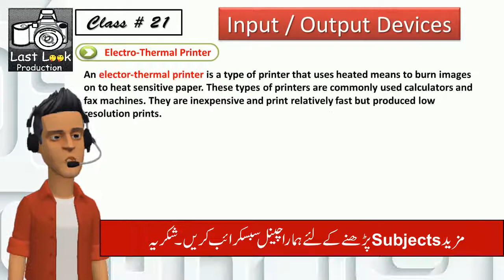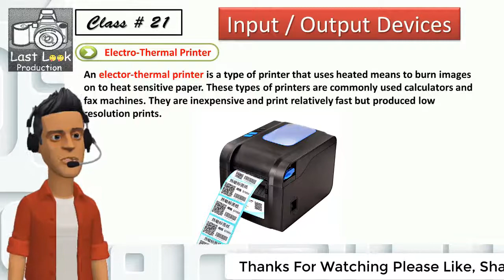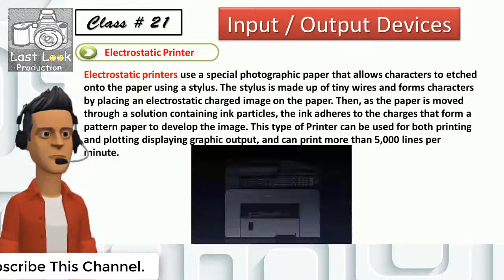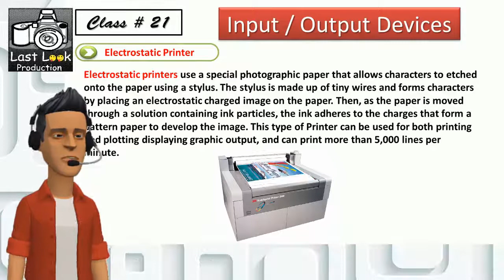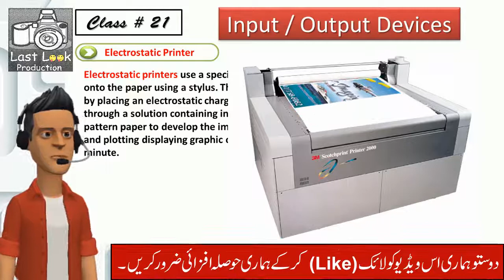9th Computer |Class # 21 | Electro-Thermal & Electrostatic Printer |Ch # 3|Online Course Urdu\Hindi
Hi Viewers! In This Video you can learn about 9th Class Computer (Sci/Arts) in Urdu and Hindi language, This video you can learn Chapter no 3 Input and Output Devices “Electro-Thermal & Electrostatic Printer “, So keep Learning and Must Sharing with Friends & Family.

Hi Friends! Jesa k ap jante hai k ab hum ek naya Subject parhny wale hai jis main hum 9th class ki Computer ki Book parhe gy ye videos (Sci/Arts) dono k lye ho gi. Aj ki video main hum parhe k Electro-Thermal & Electrostatic Printer kis tara kam krta hai.

Agar ap ye sab kuch janna chate hai to is video ko aakhir tak dekty rhye ga. Agar ap ko ye video achi lage to is video like or share Zror krye ga. Or agar ap ka koi sawal ho to Comment Box main Comment krye.

Make Money on YouTube 2017 new rules – Urdu\Hindi

9th Computer Science Free online Course - Urdu/Hindi

Download online books & Books to read Matric, Inter, Essay Writhing and Graduation – Urdu/Hindi

1)How to Repair A Corrupted USB Flash Drive or SD Card without any Software Hindi/Urdu:

2)Recover Deleted images, videos and Other files on all android devises 2017 Hindi/Urdu:

3)Free Call to any Network in Zero Balance 110% Working from internet to Mobile Hindi/Urdu: